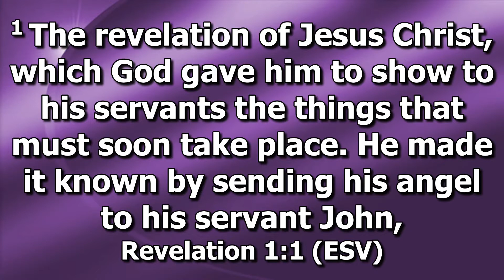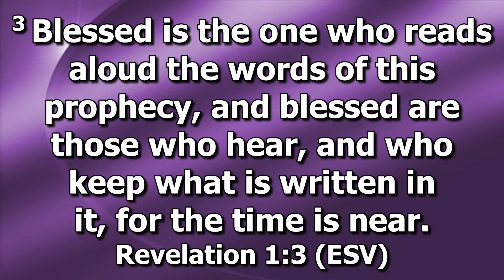Revelation Study Ch 1: 1-3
A new weekly Bible Study.
Pastor Graham Mair works through the Book of Revelation.